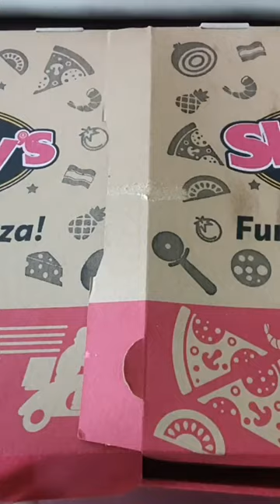🍕 Merienda Time - Shakeys Pizza | ClimbingChick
Title: 🍕 Merienda Time - Shakeys Pizza | ClimbingChick